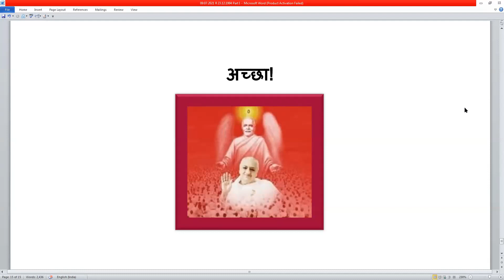23 Dec 94 |P1|M| अपने तीन स्वरूप सदा स्मृति में रहें 1-संगमयुगी ब्राह्मण, 2-ब्राह्मण सो फरिश्ता ....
Murli Title: अपने तीन स्वरूप सदा स्मृति में रहें 1-संगमयुगी ब्राह्मण, 2-ब्राह्मण सो फरिश्ता और 3-फरिश्ता सो देवता
Original Murli Date: 23 Dec 94
Murli Language: Hindi
Churning Date : 09.07.21